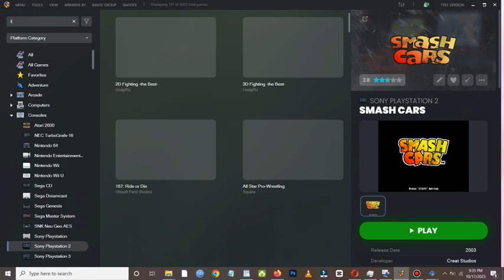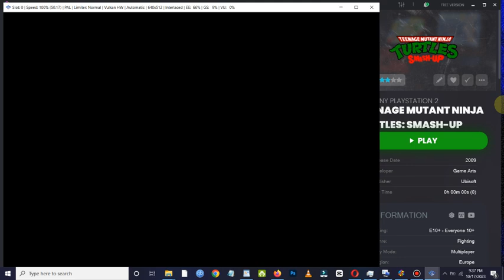Teenage Mutant Ninja Turtles: Smash-Up - [Arcade Mode - HD] - Shell Shocked! - Leonardo [1/3]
Part 1 of Arcade Mode on the hardest difficulty, Shell Shocked with Leonardo. He is probably my main character in this game. It is a bit similar to Super Smash Bros. Classic Mode.